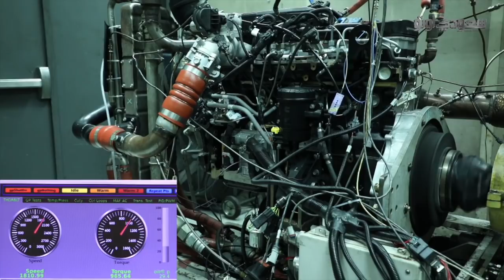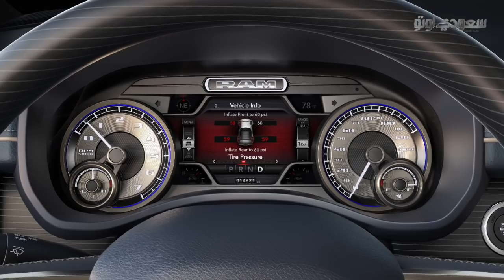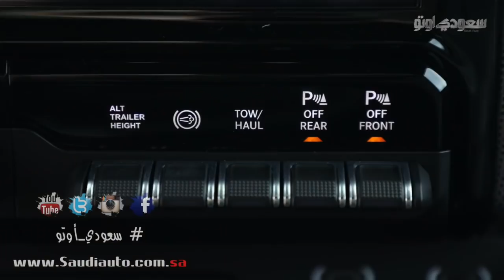رام HD موديل 2019 | سعودي أوتو RAM HD 2019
شاهد الظهور الأول للشاحنة رام HD أو  Heavy Huty موديل 2019 والتي سجلت ظهورها العالمي في معرض ديترويت وتأتي الشاحنة رام HD مزودة بنظام تعليق مخصص للحمولات الثقيلة. وهي تتميز بـ 100 تقنية سلامة حديثة.